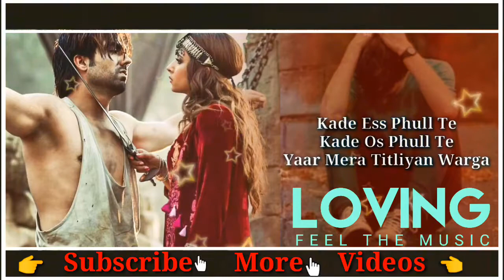Main Ohde Pichhe Maraan Jag Jaan'da❤️❤️ Wo Pata Nahin Ji Kaun Sa Nasha Karta Hai❤️ New Status SongHD